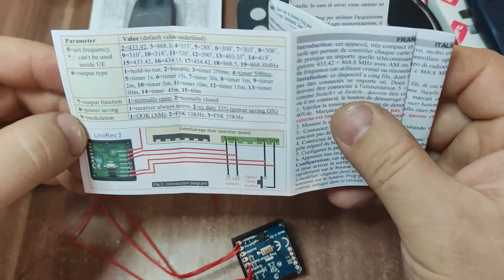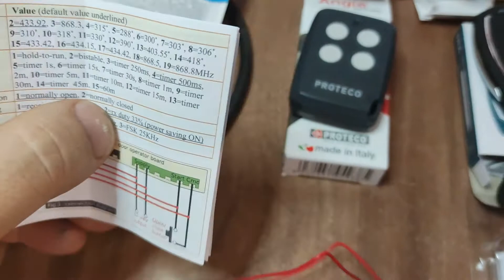Programare receptor radio universal Unirec1 cu un singur canal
Receptor universal pe frecventa multipla cu un canal. Destinat sa lucreze cu orice echipament electronic de tensiune scazuta, ca un comutator, in special pentru automatizari porti, bariere electrice, etc...

Compatibil cu peste 60 de modele de telecomenzi.

Iesirea este pe optocuplor, si poate fi alimentat la o tensiune intre 7÷30Vdc.